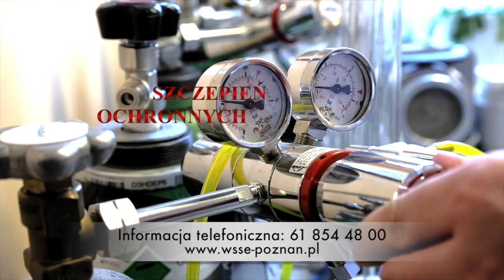WSSE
This video is about Sanepid